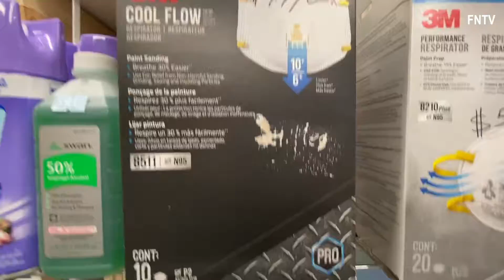Stores limit amount of supplies per person, amid Coronavirus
If you are still able to find an N95 mask to buy or a hand sanitizer, many stores are now limiting of how much product each person is able to buy.
Our source in DC told us that many supermarkets there are  now also limiting how many waters or toilet paper one person can purchase.